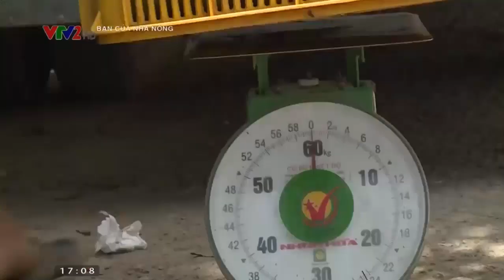Nông dân làm giàu nhờ mô hình trồng cam sành trên đất vườn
Cây cam sành từ lâu đã được coi như một loại đặc sản của người dân Hà Giang nói riêng và cả nước nói chung. Với hương vị ngon ngọt và mát dịu cùng hình dáng quả khá đặc trưng. Một khi đã thương thức giống cam này bạn sẽ bị hương vị của chúng cuốn hút nhớ mãi không quên.Khi nhắc đến vùng đất Hà Giang người ta không thể không nhắc đến đặc sản Cam Sành. Thứ quả đã trở nên nổi tiếng làm nên thương hiệu cam cả nước trong mắt bạn bè quốc tế.
Đây là giống cây ăn quả thuộc chi Cam chanh. Qủa rất dễ nhận ra bởi lớp vỏ dày da hơi sần sùi giống mảnh sành. Khi xanh quả có màu lục khi chín có sắc cam khá đẹp. Bên trong cam sành có thịt cơm vàng sậm rất nhiều nước. Khi ăn có vị thanh và ngọt sắc rất đặc trưng. So với những loại cam khác thì cam sành có trọng lượng lớn hơn. Mỗi trái trung bình nặng từ 275g/trái trở lên.
Kĩ thuật trồng cây cam sành
Chọn cây giống cam sành :
Cây cam sành có thể trồng và nhân giống theo 2 phương pháp là sử dụng chiết cành và cây ghép.
Với phương pháp chiết cành có ưu điểm là cây trưởng thành sẽ mau ra trái và cho nhiều quả trên một cây. Phương pháp ghép thì có ưu điểm là cây khỏe hơn, bộ rễ phát triển mạnh và tuổi thọ cây được lâu hơn. Tuy nhiên dù phương pháp nào thì cây con giống cũng cần chọn cây khỏe mạnh sạch bệnh và nên mua tại những vườn ươm uy tín chất lượng.
Thời điểm trồng cam sành thích hợp nhất là vào giai đoạn đầu mùa mưa khoảng tháng 5 lúc này nguồn nước dồi dào cây phát triển tốt nhất.
Chuẩn bị đất và vị trí trồng cam sành
Cây cam sành khá dễ tính nên có thể trồng ở nhiều địa phương khác nhau với nhiều loại đất và kiểu khí hậu khác nhau. Đất tốt nhất là loại đất thịt có độ pH từ 5-6,5. Với những vùng cao nên đào hố đánh bồn để giúp giữ ẩm cho cây vào mùa khô.
Kĩ thuật đào hố trồng cây con giống :
Trước khi trồng khoảng 1 tháng bạn nên đào hố và bón lót cho đất một lượng phân chuồng hoai mục và phân NPK + vôi bột. Tùy vài kích thước hố mà tăng giảm lượng phân cho phù hợp. Hố trồng nên có kích thước tối thiểu 50cm chiều cao rộng và sâu. Su khi bón lót bạn lấp đất lại và tưới đẫm nước.
Sau khi đã chọn được cây con giống đủ tiêu chuẩn và làm đất xong bạn tiến hành công đoạn trồng cây. Đào một hố to hơn bầu đất. Đặt bầu đất vào và dùng tay lấp đất kín quanh phàn gốc rồi ấn chặt cố định cây con. Bạn có thể cắm thêm cọc tre để giúp cây không bị gió làm đổ. Tưới đẫm nước xuống gốc cây lần đầu và duy tri việc tưới nước hàng ngày trong 30 ngày đầu trồng cây. Nếu trồng vào mùa khô bạn có thể rải xuống đáy một lớp rơm rạ để tránh đât bốc hơi nước quá nhanh
Chế độ chăm sóc sau khi trồng :
Tưới nước: do là loại cây ưa nước nên bạn cần cung cấp đủ nước cho cây phát triển nhất là vào mùa khô hoặc giai đoạn cây đang ra hoa đậu quả
Cắt tỉa cành và làm cỏ dại : đây là 2 việc tối quan trọng khi trồng cam sành nói riêng và cây giống nói chung. Việc làm cỏ dại sẽ giúp cho gốc cây thông thoáng tránh được mầm bệnh hại. Tỉa cây loại bỏ đi những cành già, cành yếu để cây tập trung sức nuôi những cành khỏe mạnh khác.
Để cây được phát triển tốt nhất cũng có một số mẹo như sau :
Khi cây còn nhỏ bạn có thể trồng xen một số loại cây họ đậu đỗ để tăng thêm đạm hữu cơ cho đất và hạn cế được cỏ dại.
Nên tỉa canh cây theo dạng sao để tán nao cũng được chiếu sáng giúp hấp thụ nguồn dinh dưỡng.
Có thể trồng xen thêm loại cây chắn gió vừa giúp giảm bớt sự bốc hơi nước lại hạn chế được gãy cành rụng quả do cọ xát với nhau. Những loại cây chắn gió có thể là cây dậu, tai tượng vv
Lợi ích của cây cam sành
Tìm hiểu về giá trị dinh dưỡng thì quả cam sành có rất nhiều dưỡng chất tốt cho sức khỏe. Hàm lượng Vitamin C cao cùng các khoáng chất khác dồi dào đặc biệt hàm lượng chất xơ cao hơn hẳn các loại cam khác. Chính vì thế cam thường được mua làm quà biếu, thăm người ốm để bồi bổ cơ thể rất tốt.